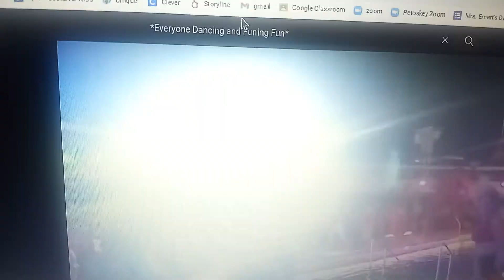Wonder World (Cartoon Style) Part 5- The Birthday Cake/ Emma Turned 19 years old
At the party it was time to have the birthday cake and Emma make a wish and bows the candles and everyone have cake and ice cream and Emma's mom told Emma that she is 19 years old now.

Cast Appearance:
Nich (Zhong ) as Mr. Double
Zoe (Zhong) as Mrs. Double
Noah (OC) as Jackson Double
Christina (Bunk'd) as Angela Kendrick
Emma Ross (Bunk'd) as Jessica Kendrick
Morgan Ross (Bunk'd) as Mark Kendrick
Luke Ravi and Zuri Ross (Bunk'd) as Jessica's Siblings
Xander McCormick (Bunk'd) as Zack Forest
Maria Posada (The Book of Life) as President Candece